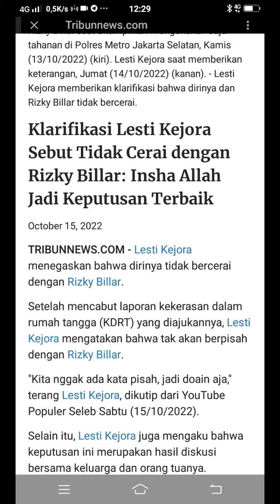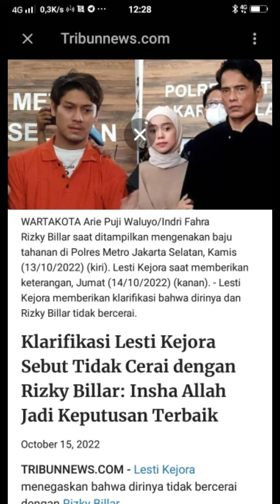Lesti Kejora | Insya Allah jadi keputusan Terbaik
Klarifikasi Lesti Kejora Sebut Tidak Cerai dengan Rizky Billar: Insha Allah Jadi Keputusan Terbaik.